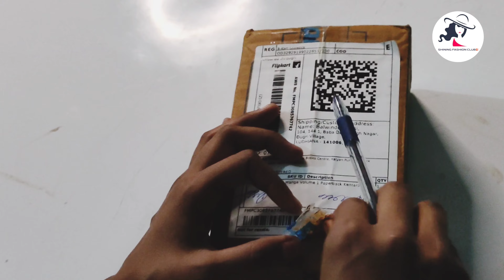गिफ्ट में निकला फोन | Poco X5 Pro unboxing | momos Challenge gift